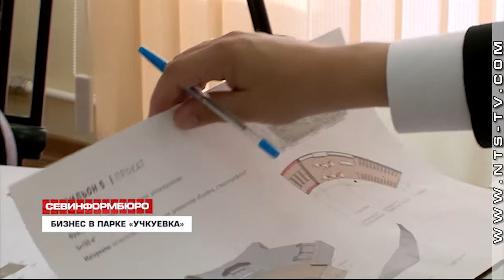В Севастополе обсудили размещение ларьков в парке «Учкуевка»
Где разместить торговые объекты, как они будут выглядеть, и кто обеспечит безопасность территории. Севастопольские чиновники обсудили с городскими предпринимателями концепцию развития парка «Учкуевка». Его планируют преобразить до неузнаваемости за счёт «московских миллиардов». Работы обещают начать уже 10 мая. В проекте предусмотрены места для нестационарных торговых объектов. Здесь появятся ларьки с мороженым и водой, с сувенирами, экскурсионные точки и заведения общепита.